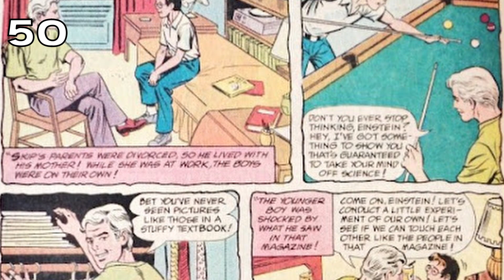Los 50 datos que quizás no conocías de Spider-man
Spider-man apareció por primera vez en el título Amazing Fantasy Número 15 en junio de 1962 y fue creado por Stan Lee y Steve Ditko para Marvel.

"Un gran poder conlleva una gran responsabilidad"
Esas son las palabras que han marcado la carrera superheroica de Spider-man, pero seguro no sabías que originalmente no las dijo el Tío Ben. Esta frase legendaria solo aparecía en una caja de texto en la que el narrador cerraba la historia de presentación del personaje. Sin embargo, años después un pequeño retcon se la daría por fin al hombre que educó a Peter Parker.

Spider-man es un héroe que se caracteriza por su responsabilidad, su buen humor, su sarcasmo y su habilidad para volver locos a sus enemigos con sus malas bromas. Y también es alguien a quien la mala fortuna ha seguido como una sombra para volver agridulces incluso los momentos felices.

Este personaje que ha vivido y prosperado a través de la tragedia nos enseña que siempre podemos levantarnos y volver a intentarlo una vez más.

Y que nunca están de más los equipos, pues ha sido parte de los Avengers, New Avengers, Secret Avengers, Fantastic Four, Future Foundation, la Liga de los Reinos, Spider-Army, Web-Warriors, Avengers Unity Division, Mighty Avengers, Marvel Knights y más.

Es el hombre al que le ha pasado de todo, desde clones, impostores, duplicados, robots, doppelgangers, variantes, gemelos malvados, TODO.

Estoy seguro que en este conteo encontrarás algunos datos básicos, lo más curiosos y otros que te darán ganas de ir a correr y leer algunas de sus historias para ver si los encuentras.

Sígueme también en Twitter e Instagram
Tw: @oss_goytia